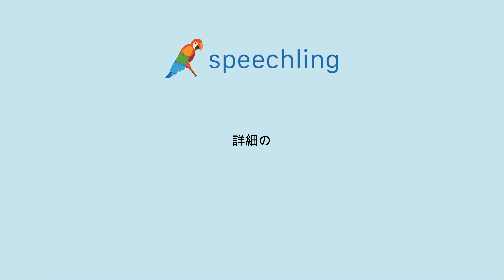"詳細の"の発音の仕方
男性コーチ
詳細の

女性コーチ
詳細の